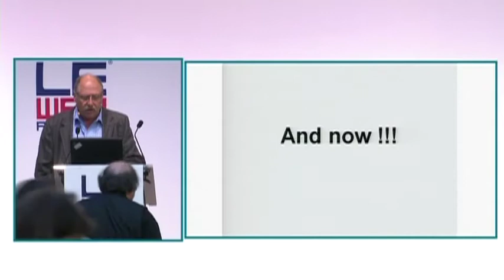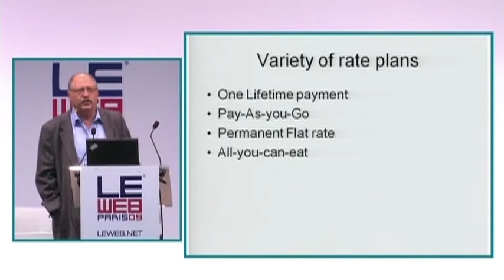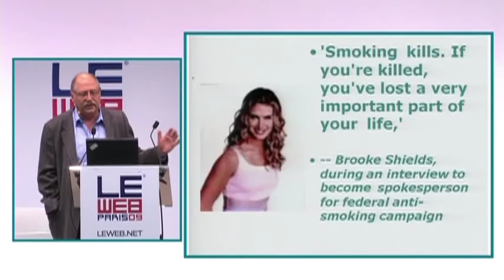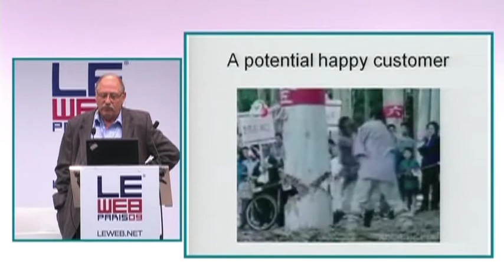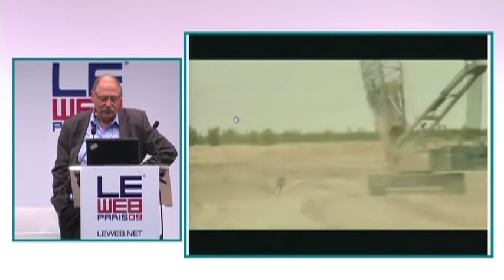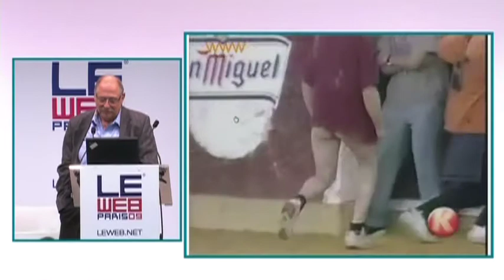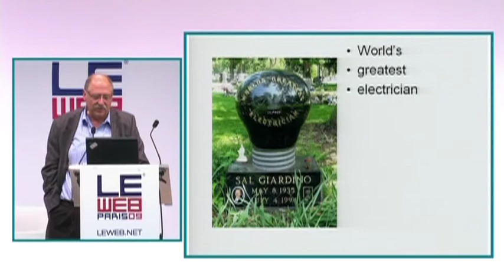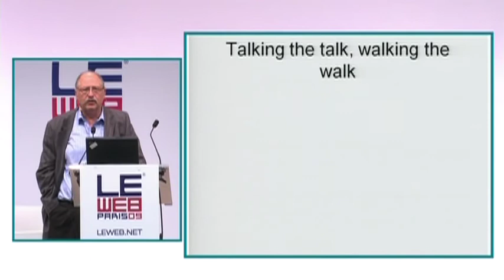Le Web 2009: The Rise of Emotional Web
Yossi Vardi, Investor & Entrepreneur